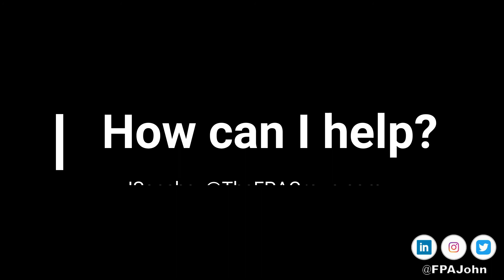CBWJ #23 The Platinum Rule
People working remotely might be sending signals to coworkers that rub them the wrong way every single day without even realizing it.

Leaders and members of remote teams have to be awareness of how others see them.